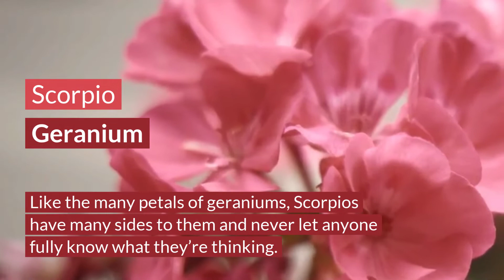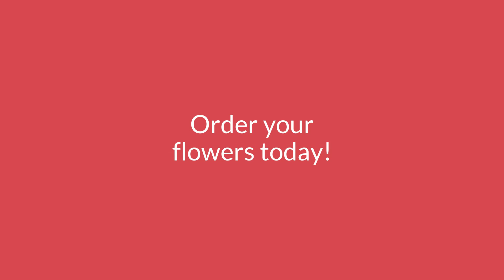Your Lucky Flowers Based on Zodiac Signs - Zodiac Sign Flowers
Most people will know their star sign and some of the basic attributes that correspond to them. But did you know each sign of the zodiac has been assigned a flower with it?